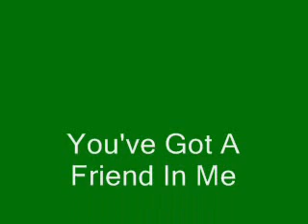Family Bear You've Got A Friend In Me for Phone